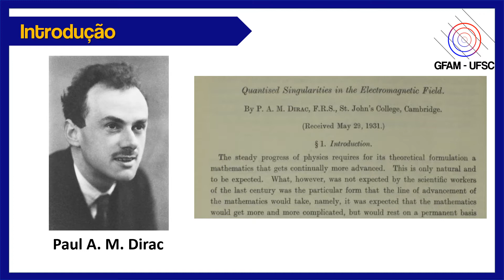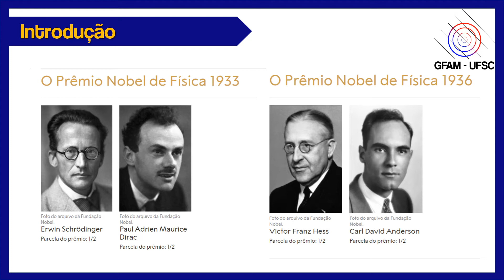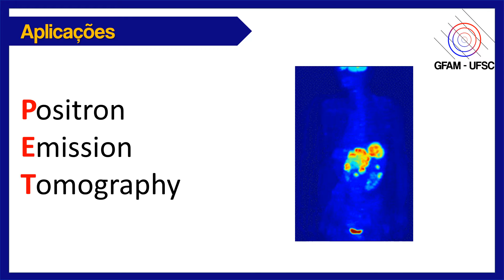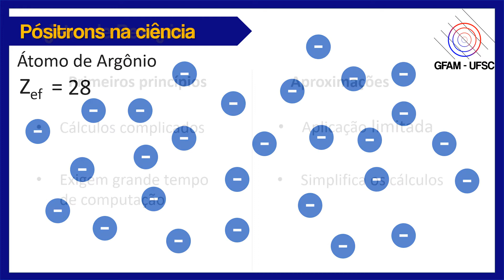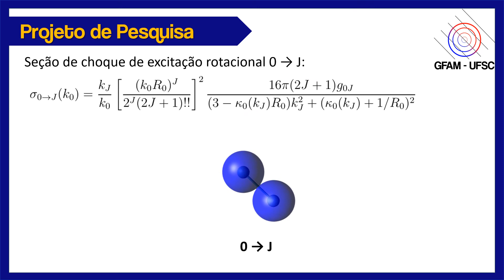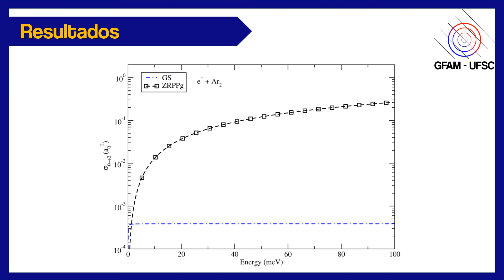Física Atômica e Molecular - Eliton Popovicz Seidel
Vídeo de divulgação científica das atividades de pesquisa do Programa de Pós-Graduação em Física da UFSC. CAPES. CNPq. FAPESC.